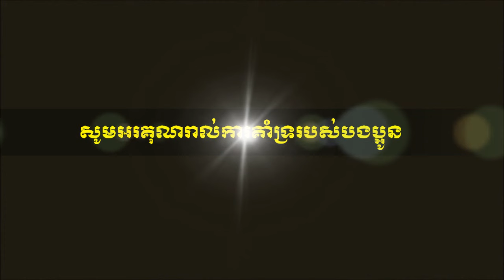ត្បូងឃ្មុំស្នេហ៍ខ្ញុំ - ច្រៀងដោយថន​ សីុថុន ORIGINAL SONG -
និពន្ធទំនុកច្រៀងដោយ កុយ ពិសិដ្ឋ -
និពន្ធបទភ្លេងនិងច្រៀងដោយថន​ សីុថុន -
សូមឣរគុណរាល់ការគាំទ្ររបស់បងប្អូន